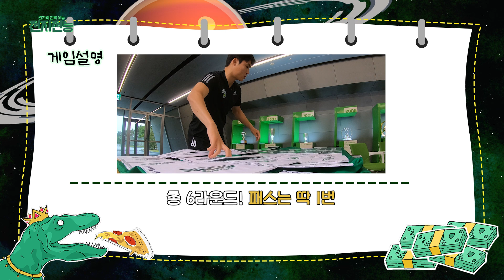[전지전능] EP.2-1 몸으로 이걸 어떻게 말해요;;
이게 뭐야..ㅋ
(긴장) 아 나 진짜 못하겠는데?;;
퇴근을 원한다면 몸.으.로 말해라 🕺🏻

[전지전능 EP.2 유튜브 최초공개 일정 안내]

6월 22일(목) 오후 6시 EP.2-1
6월 29일(목) 오후 6시 EP.2-2
7월 6일(목) 오후 6시 EP.2-3